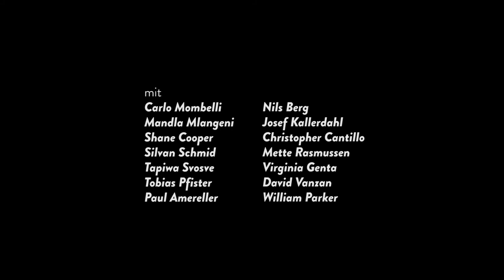JAZZWERKSTATT 2018 // VARIOUS ARTISTS // COLLABORATION ANNA & LISA ZIMMERMANN & WRNR_MN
JAZZWERKSTATT 2018

MINI DOCUMENTARY CREATED IN COLLABORATION WITH ANNA ZIMMERMANN & WARNER NATTIEL - WRNR_MN

VARIOUS PERFORMANCES AND INTERVIEWS.